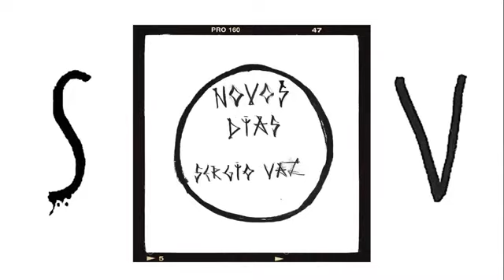Programa: De Prosa na Quebrada #2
Poeta Sergio Vaz bate um papo com Fabiana Cozza e Marcelino Freire no Programa De Prosa na Quebrada.

Direção e Produção: Mariana Gramacho
Imagens e Produção: Fluxo Imagens
(Clip: Novos Dias - Direção- João Wainer)

(Este programa foi uma Live no Facebook)